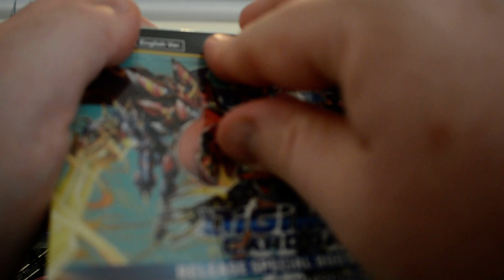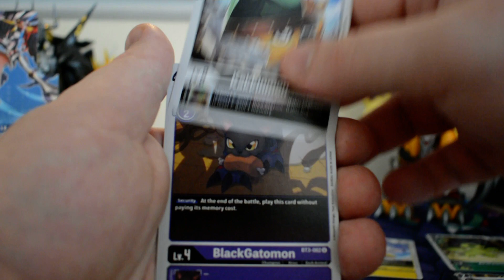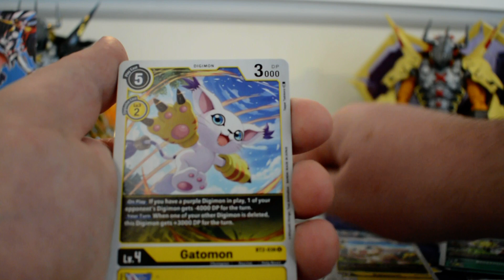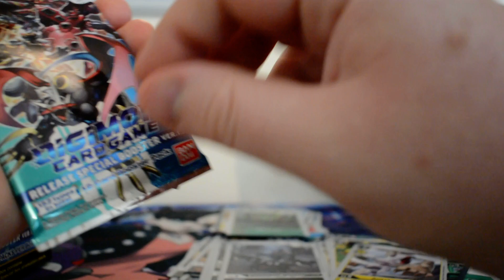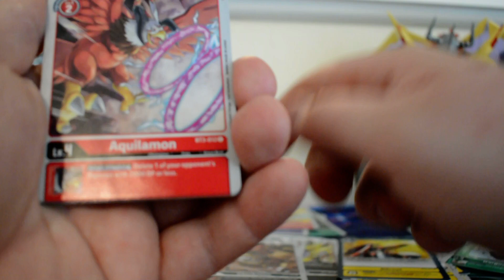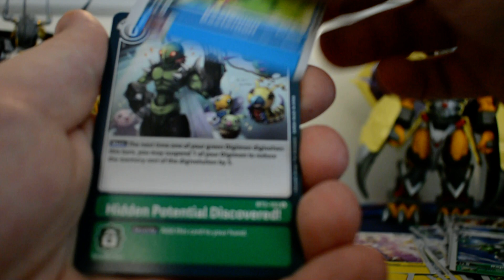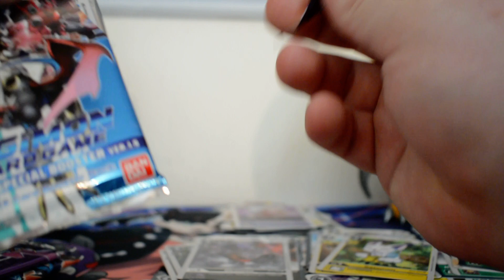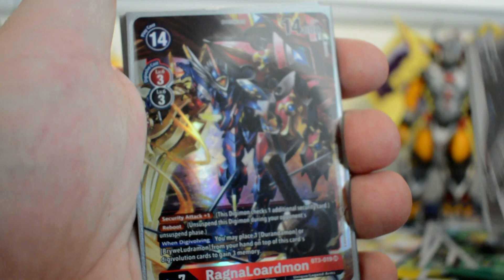Digimon TCG Special Set 1.5 pack Opening Second Box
Today I open my second box of the newly released Digimon special release set 1.5 still trying to build out my collection for this set hopefully I can get some lucky pulls